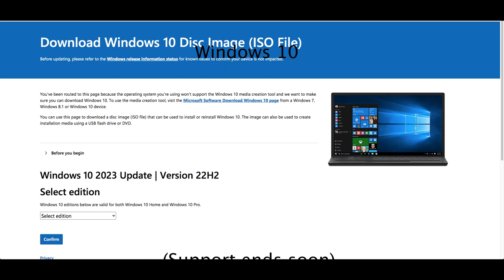Windows users crying for windows 7 (PART 2)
Windows 7 is still out of support cant download it on microsoft website like always

links in my profile btw